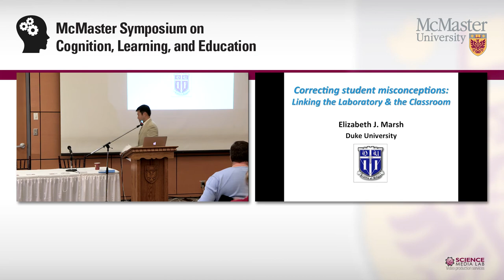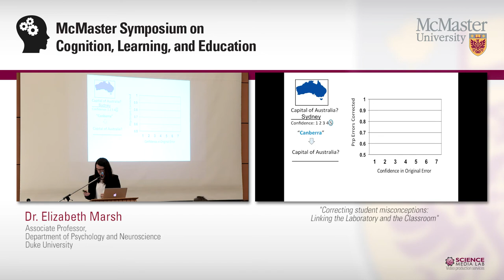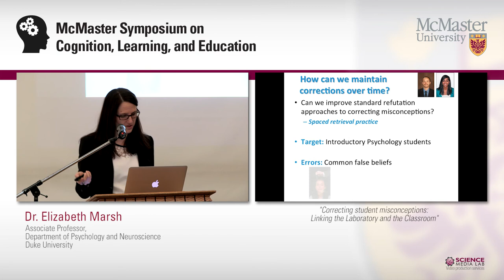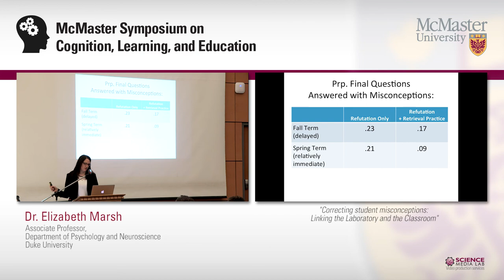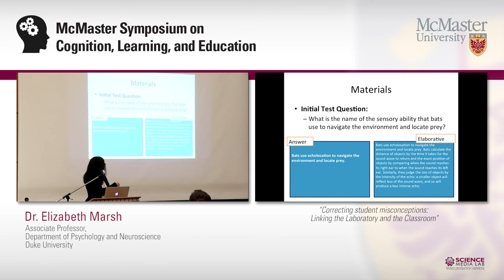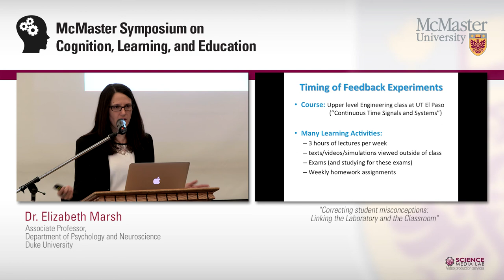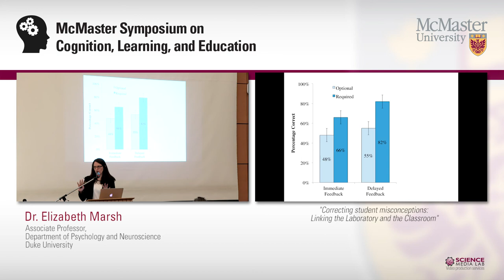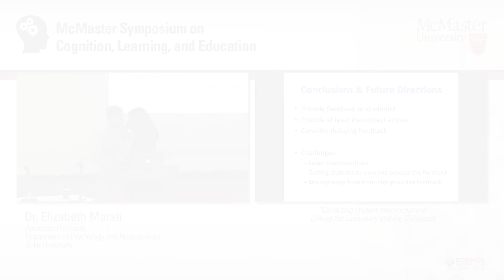Dr. Elizabeth Marsh - "Correcting student misconceptions: Linking the Laboratory and the Classroom"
Dr. Elizabeth Marsh received her B.A. in Psychology from Drew University and her Ph.D. from Stanford University, where she worked with Dr. Gordon Bower and Dr. Barbara Tversky. She completed a postdoctoral fellowship at Washington University in St. Louis, working with Dr. Henry L. Roediger, III. Dr. Marsh is currently an Associate Professor in the Department of Psychology and Neuroscience at Duke University, where she has been on faculty since 2003.  Dr. Marsh's research interests span the field of human memory, and include autobiographical memory, memory errors, and student learning.